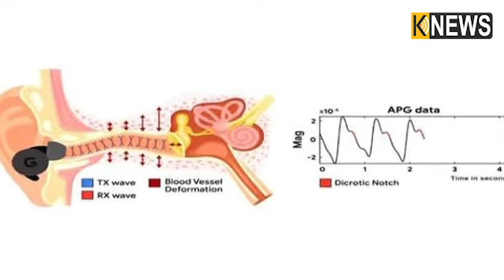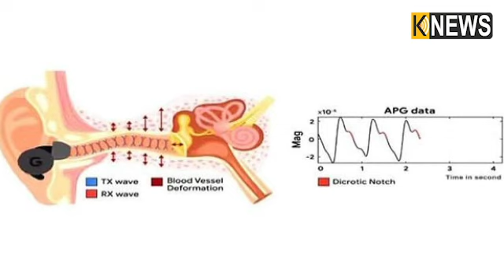ଇୟରବଡସ୍ ଏବଂ ହେଡଫୋନ୍ ଦ୍ୱାରା ଜାଣିପାରିବେ ଆପଣଙ୍କ ହାର୍ଟରେଟ, ଗୁଗଲ ଆଣିଲା ନୁଆ ଟେକନିକ୍‌ || Knews Odisha